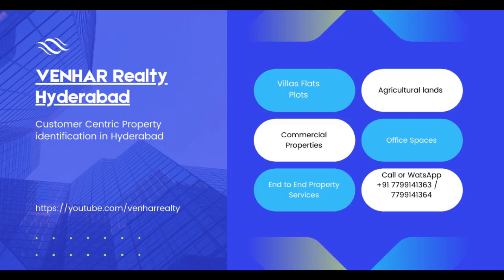Hyderabad Realty trend changing Where to invest now ? Regional Ring Road RRR has any effect?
Hyderabad Realty trend changing now ... Where to invest now to get better returns?  Regional Ring Road RRR has any effect?